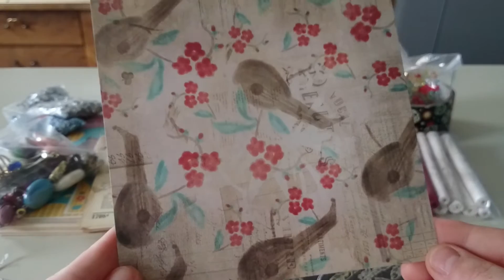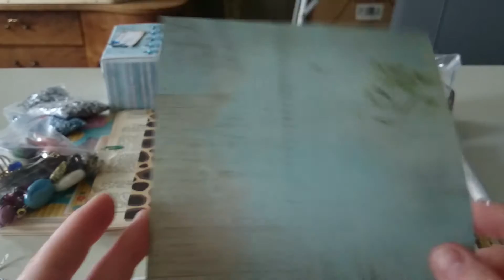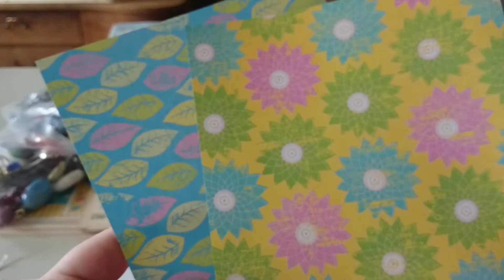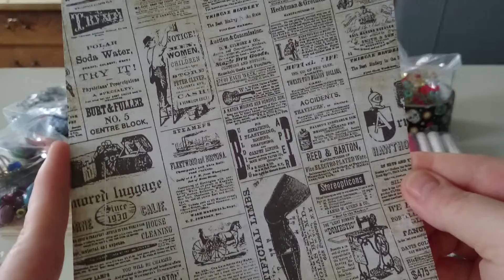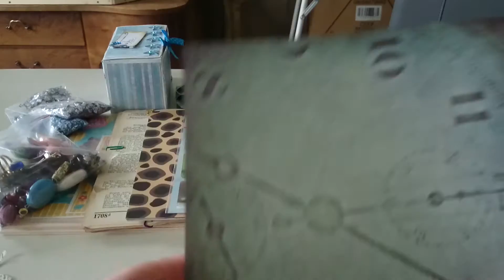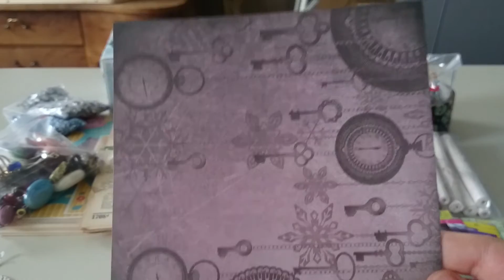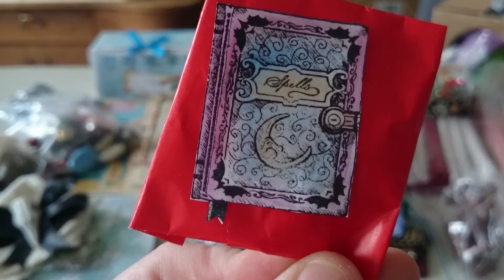[TP] 2. Teil vom Tauschpäckchen mit Aurora